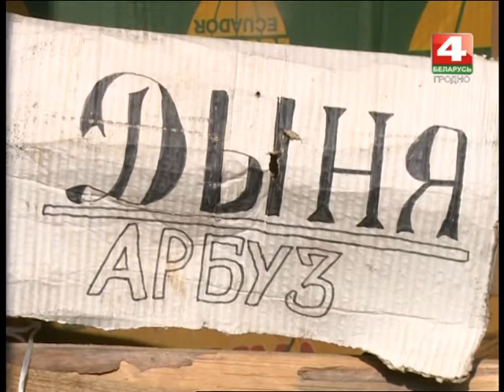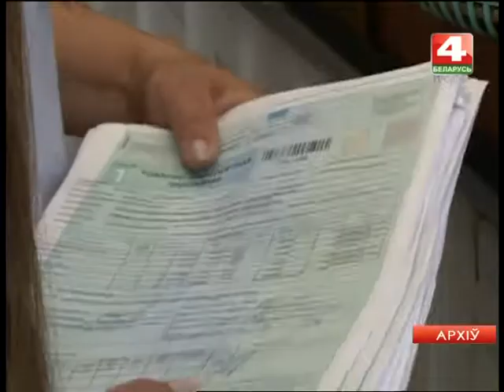Новости Гродно. 06.08.2017. Продажа арбузов у дорог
У абласным цэнтры зарэгістраваны выпадкі парушэння ўмоў рэалізацыі прадуктаў харчавання. У прыватнасці, гэта тычыцца продажу бахчавых культур. З мэтай кантролю над сітуацыяй, у абласным цэнтры праводзяцца рэйды па выяўленні так званага “гандлю з зямлі”. Створаны спецыяльныя камісіі, у склад якіх увайшлі прадстаўнікі Гродзенскага занальнага цэнтра гігіены і эпідэміялогіі. У ходзе праверак высветлілася, што ў Гродне можна купіць ягаду ля дарог і ажыўленых трас, да таго ж, у прадаўцоў, якія грэбуюць правіламі асабістай гігіены.